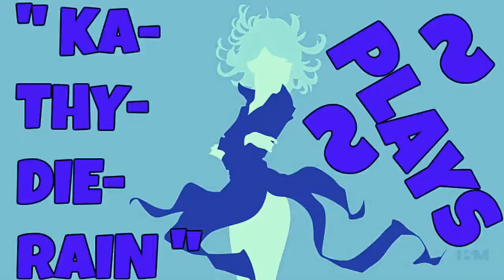KaThyDieRain Plays - Paladins Beta Pc Training Siege Game Mode Online With A.I PART #161.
KaThyDieRain Plays - Paladins Beta Pc Practice Training Siege Game Mode Online With / V.S / VERSUS A.I Opponents Gameplays PART #161. ON THE ICE MINES MAP 🔛 👈

" LIAN " is one of the Champions in Paladins.    🔛 👈

Windows:

MINIMUM:
OS: Windows XP SP2, Windows Vista or Windows 7
Processor: Core 2 Duo 2.4 GHz or Althon X2 2.7 GHz
Memory: 2 GB RAM
Storage: 10 GB available space

RECOMMENDED:
Memory: 4 GB RAM
Network: Broadband Internet connection
Sound Card: DirectX compatible sound card

Paladins - Reddit:   🔛 👈